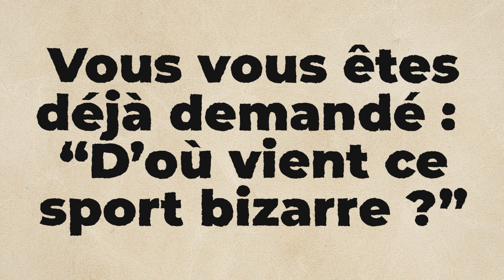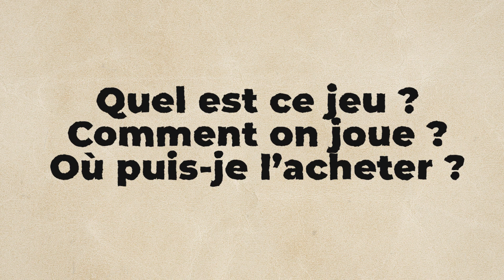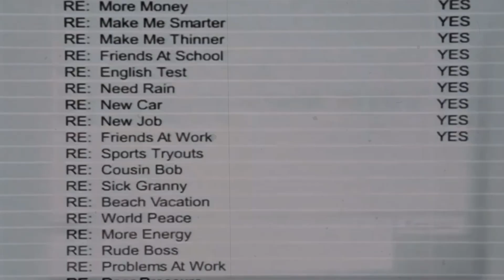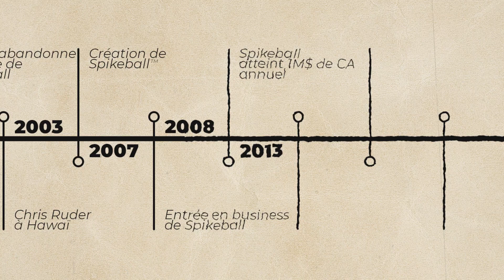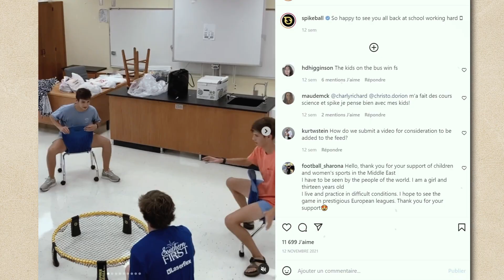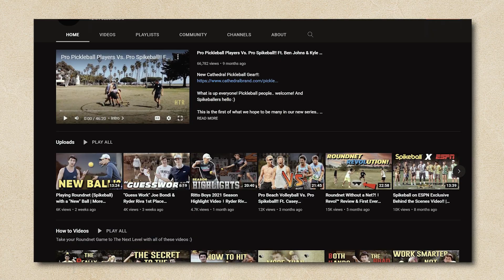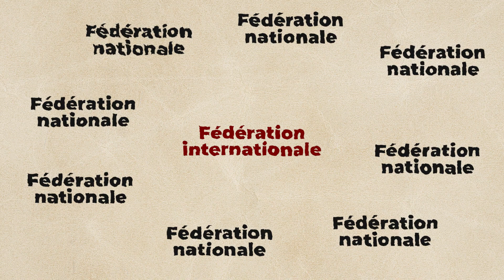L’Histoire du prochain sport olympique : le Roundnet (Spikeball)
Vous vous êtes déjà demandé d'où vient le Roundnet (Spikeball) ? Et bien cette vidéo devrait répondre à toutes vos questions !
C'est une vidéo un peu spéciale sur laquelle nous avons beaucoup travaillé, on espère qu'elle vous plaira.

English
Ever wondered where Roundnet/Spikeball came from? Click play and put the subtitles on, you wuestions will be answered!

A bientôt autour d'une NHZ,
Les Jouve